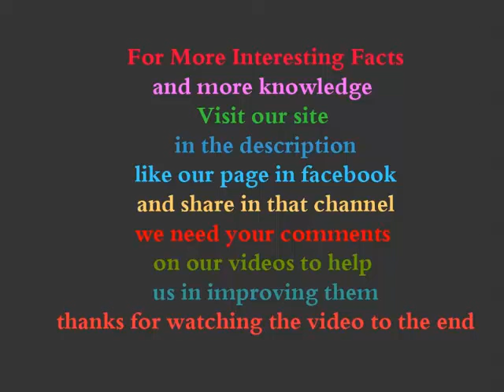Wolf Hybrid Fast Facts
dangerous dogs breeds
best and biggest guard dogs breeds
Wolf Hybrid

Weight : 25 Kg.
Height : 65cm.

It is a hybrid dog between wolf male and dog female, it characterized by it wolf shape to a large degree. it has sharp and strong teeth, with a number of 42 teeth could grind harsh stuff.
it shows wonderful results when training and has fast reaction to its trainer, an enough reason to be used in military forces. It rarely deals with kids and other animals. It is not like dealing with strangers